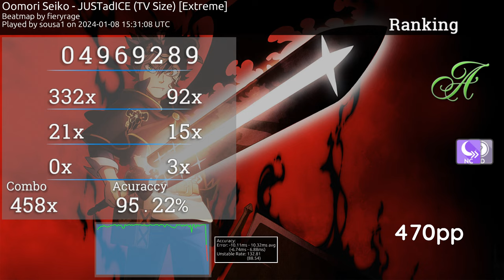JUSTADICE 620PP CHOKE